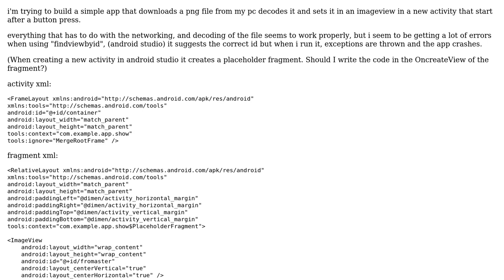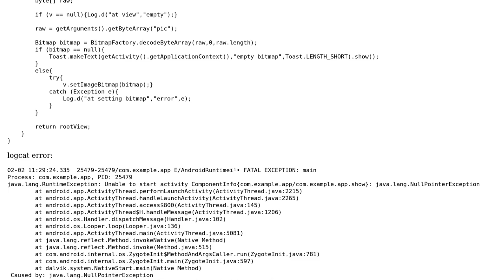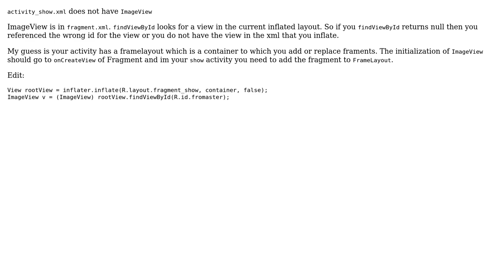nullpointerexcetion at findviewbyid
With thanks & praise to God, and with thanks to the many people who have made this project possible! | Content (except music & images) licensed under CC BY-SA | Music | Images & others | With thanks to user Tal Kopel user Raghunandan and the Stack Exchange Network Trademarks are property of their respective owners. You are responsible for your own actions.